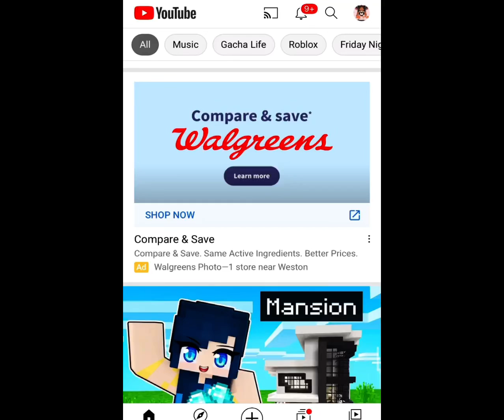ForOfficialLapxze say if you fully confirm Official Lapxze!(in the comments)